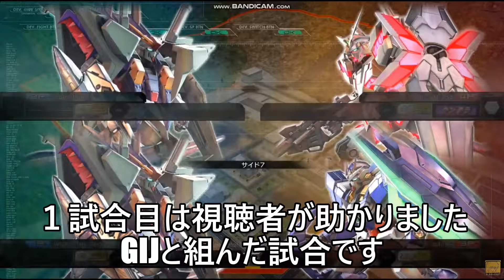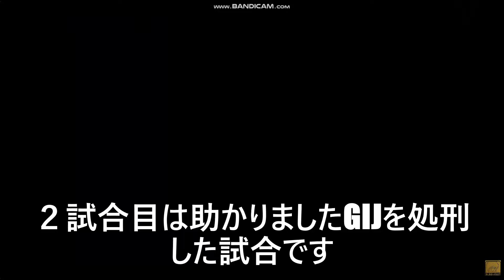【マキオン新選組】まだこんな奴残ってたのかｗ悪は許さん！悪・即・斬！成敗ィ！キエェェェエ！！！！！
どうも、大元帥です。
今日の一言：やっぱりマキオンは最高だぜ！！！！